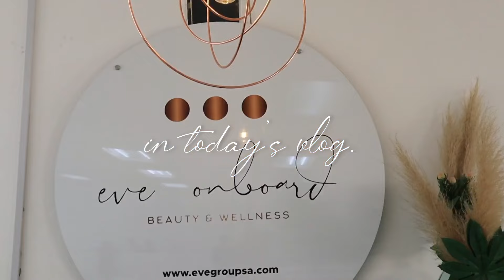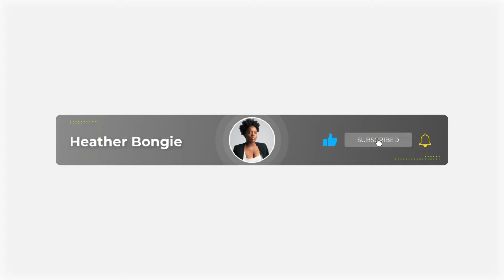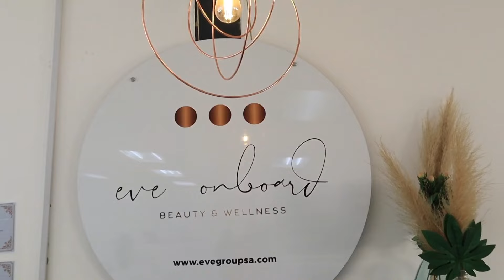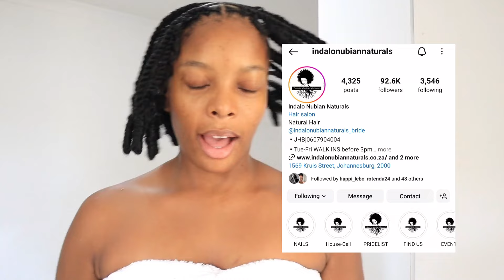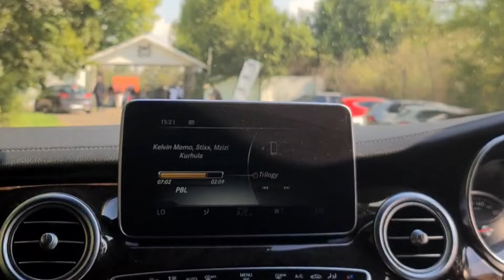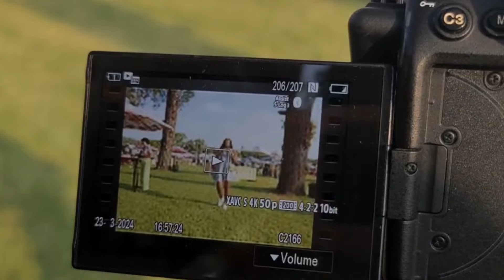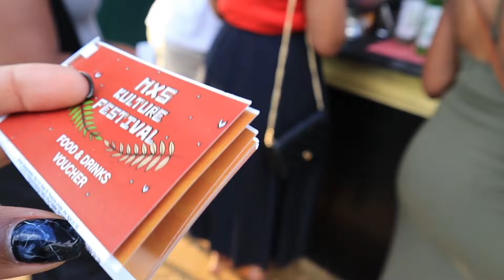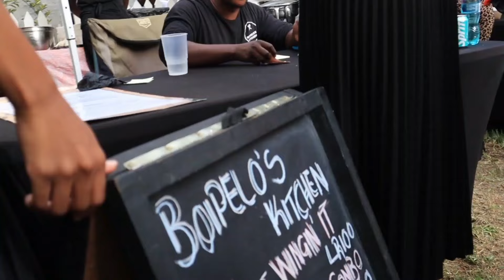weeklyvlog: maintance day | Maxhosa Festival | Hairstyle under R650 +wash| shopping try on h&m haul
Hey loves🌸

Here is a lovely and wholesome vlog to enjoy.  I did my hair in Johannesburg (Indalonubiannaturals on Instagram), it was R650 including a wash and hairpiece. This Festival was such a lovely experience I didn't know I needed🥺.

xoxo
Hair-ther

MUSIC & EQUIPMENT:
Canon M50 with orginal lens
Samsung s20ultra
Inshot for editing with yearly subscription
Epidermic Sound for music with monthly subscription